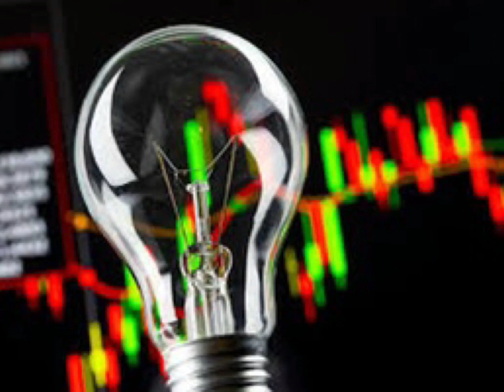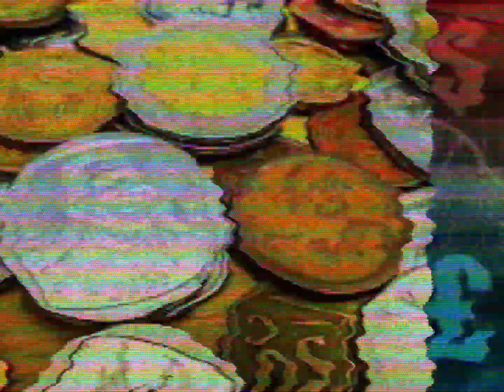NEWS IN SIXTY SECONDS - 06082020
NEWS IN SIXTY SECONDS

Thursday 6 August 2020/ 15 Dhul Hijah  1441

Radio Islam International The World is our Community